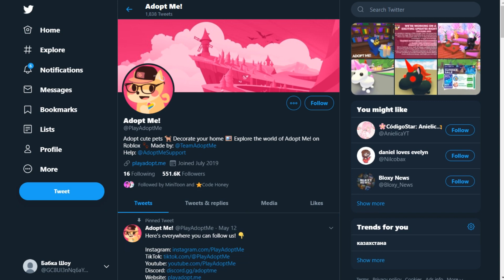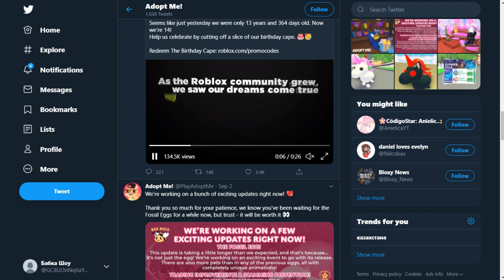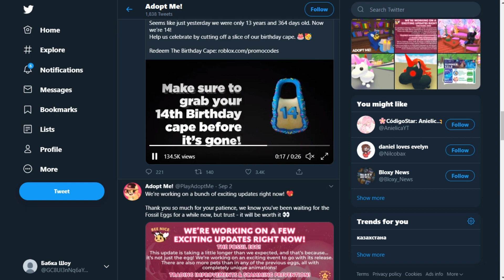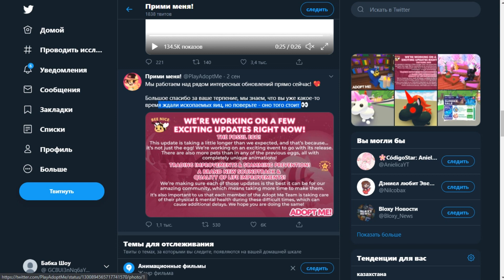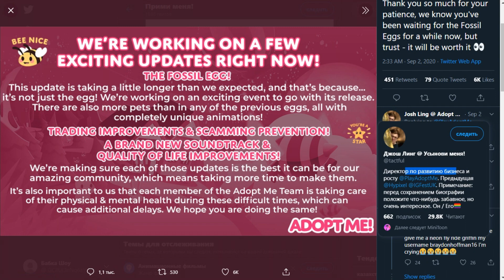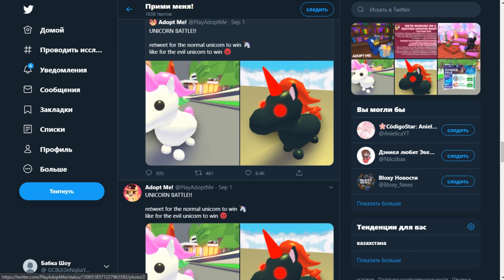Обновление Адопт Ми Окаменелые Яйца!! Новые Яйца Динозавров Новое ОБНОВЛЕНИЕ РОБЛОКС АДОПТ МИ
ОБНОВЛЕНИЕ АДОПТ МИ Окаменелые Яйца!! Новые Яйца Динозавров Новое ОБНОВЛЕНИЕ РОБЛОКС АДОПТ МИ . Всем привет ЛЕГЕНДАРНЫЕ ВНУЧАТА с вами я Бабка Шоу и сегодня я покажу вам НОВОЕ ОБНОВЛЕНИЕ С ЯЙЦАМИ ДИНОЗАВРОВ РОБЛОКС Адопт Ми.
Контактные данные:
Ник в роблокс: Loomspairs